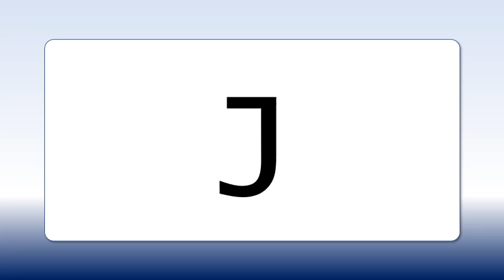Letter?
The Seven Liberal Arts
Quiz
Grammar
Letters